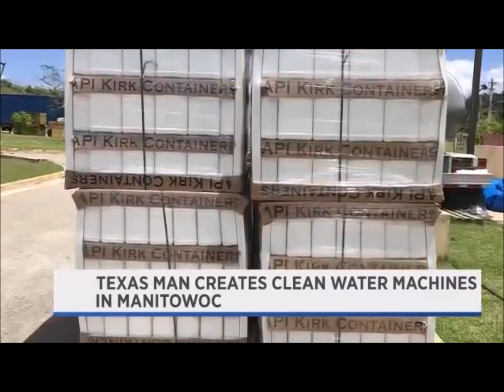Black Man, Moses West, invents machine that creates drinking water from air